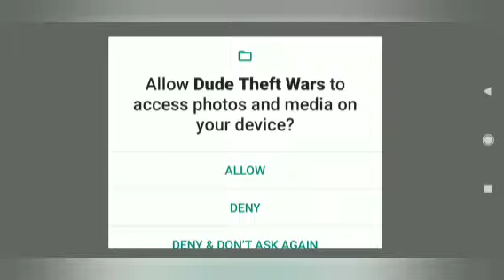How to get unlimited money in Dude Theft Wars (part -1)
My Device - Redmi 8A Dual